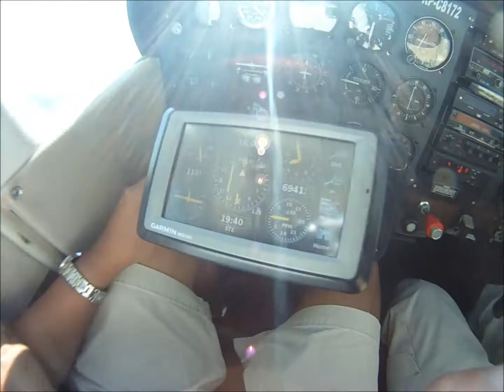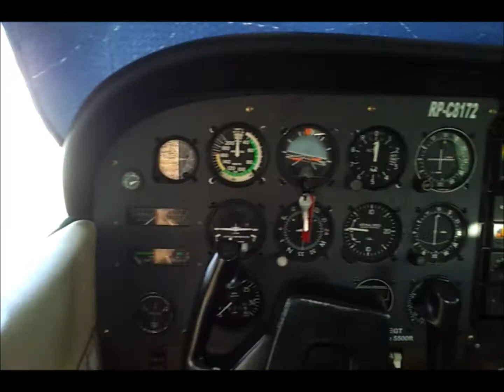Our Cessna 172P, RP-C8172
Dad sold 8172 and he will be replacing it with a 180hp Cessna 172.

Good Deal on a 81 Cessna 172P. 10300 hours total time. 100 hours since overhaul on 160hp Lycoming o-320D2J engine. Overhauled by Corona Aircraft Engines in California. IFR radios(kx155, narco com) with ILS/ DME. Intercom. 406mgz elt. Fresh Paint using Dupont Imron. 2007 cessna 172 paint scheme. Upgraded pilot yoke.Upgraded Metal Panel. Upgraded Airspeed Indicator. Digital Cht/ Egt.

Music is Better Love Next Time by DR.HOOK